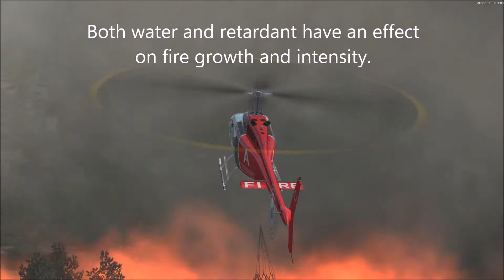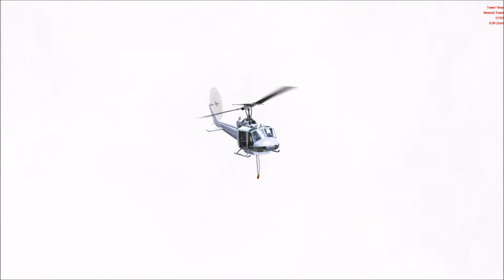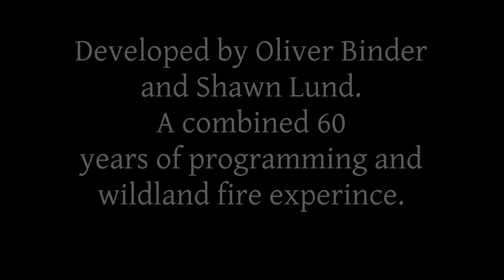Lorby WildFire Response